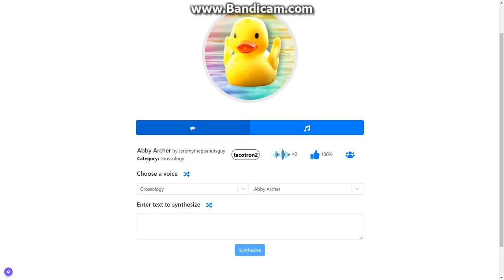Abby Archer IS NOW ON UBERDUCK.AI